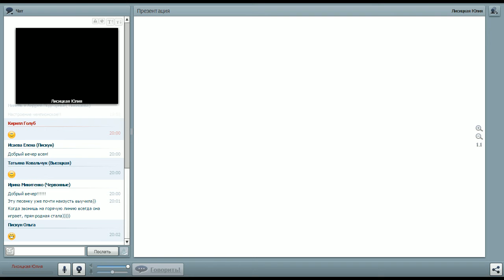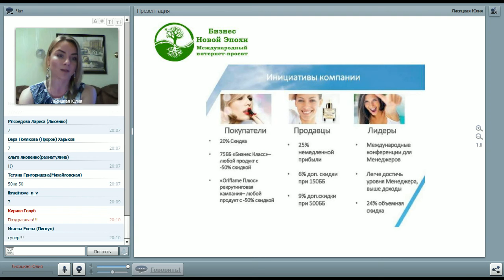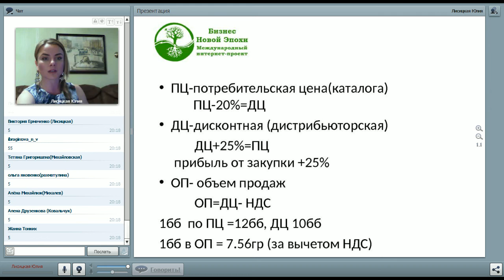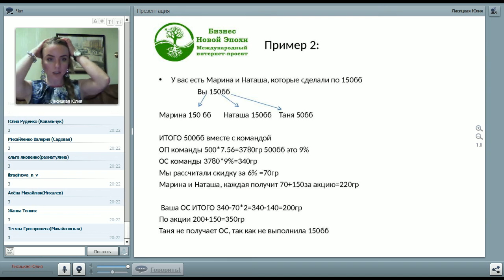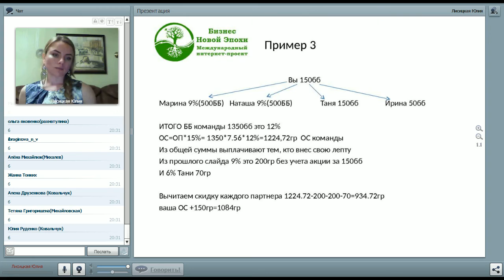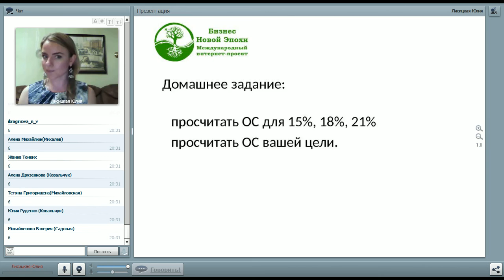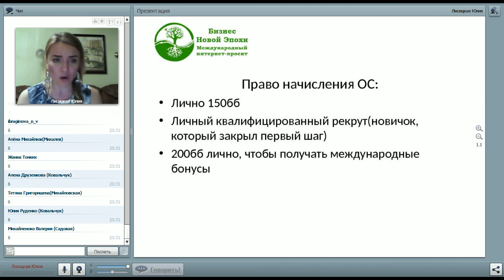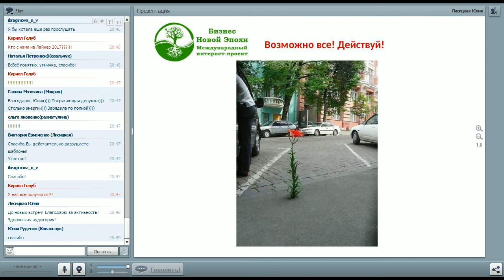Юлия Лисицкая - ШН2. Ваши доходы в проекте Бизнес Новой Эпохи. Маркетинг План.